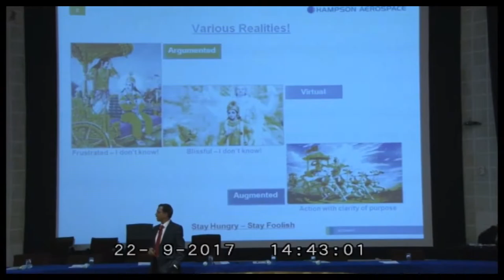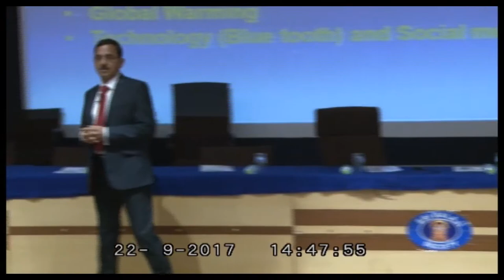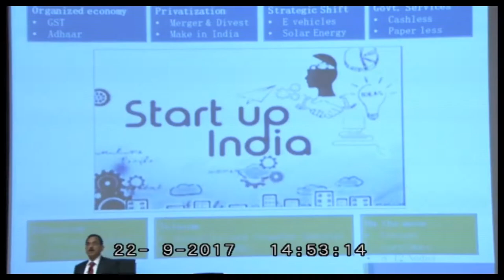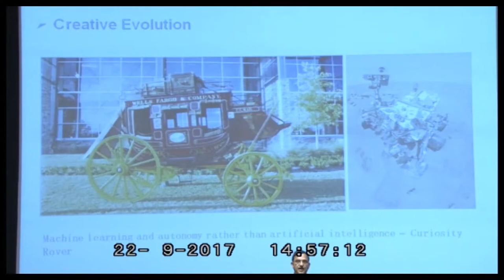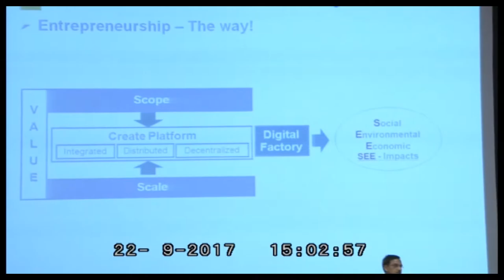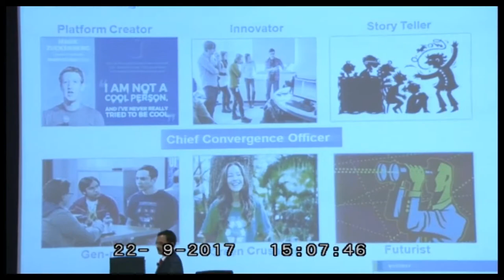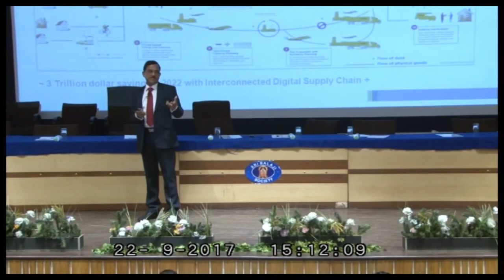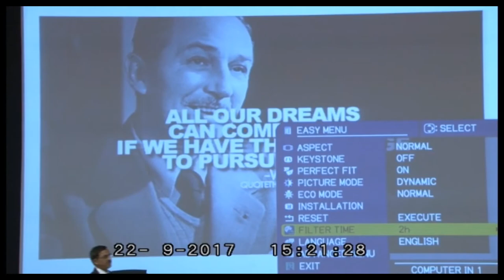Leading and thriving in the digital era by Dr. Harish Pant, MD, Hampson Industries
Adhishthan, 13th National Seminar was held at Balaji Institute of Management and Human Resource Development (BIMHRD), from 22nd to 24th September, 2017. The Convention was a confluence of the industry leaders where the PGDM students got an opportunity to interact with them and learn from them.

Mr. Harish Pant, Managing Director, Hampson Industries Pvt. Ltd. talks about shifting horizon and the digital era and how to tackle these in the future.